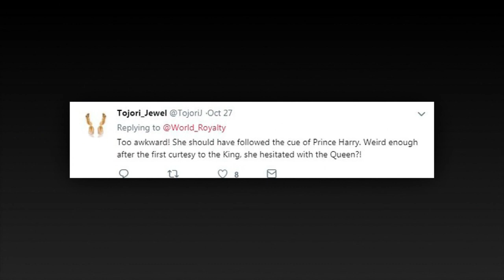Meghan's and Harry met Tonga's king and queen 'too short' as the couple's tour comes to a close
'The worst curtsy I've ever seen!' Royal watchers blast Meghan's bow to the Queen of Tonga as 'too short' as the couple's tour comes to a close.